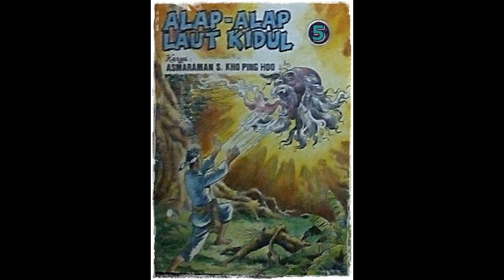Seri Cerita Silat Alap Alap Laut Kidul Jilid 5